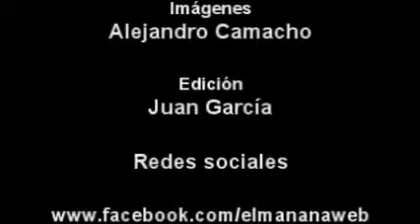Develan Monumento por aniversario de Puente III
Develan Monumento por aniversario de Puente III en Nuevo Laredo